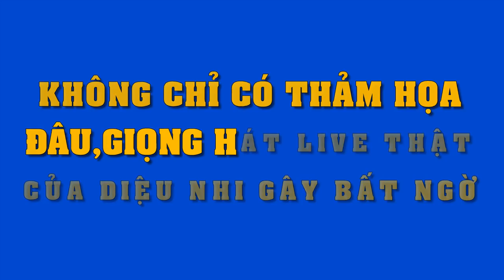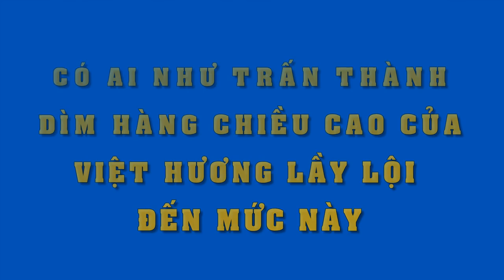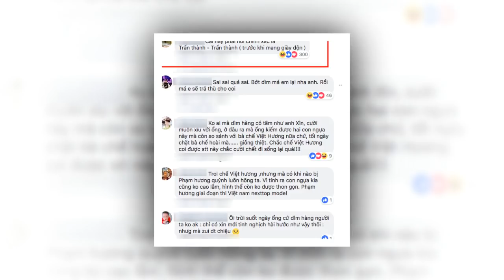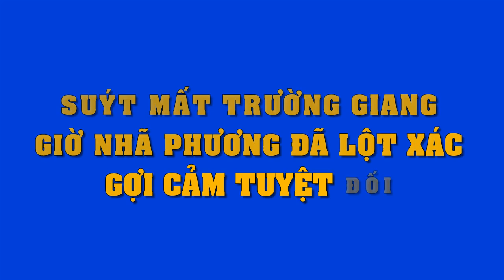Sao Việt và những mối lương duyên kì lạ nhất trong làng giải trí..!